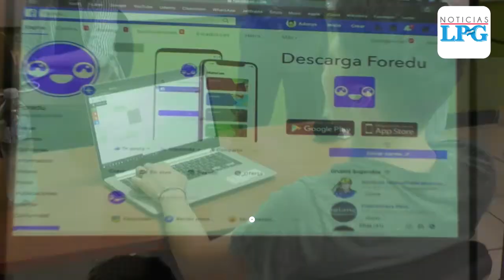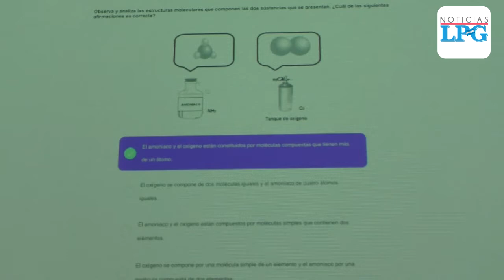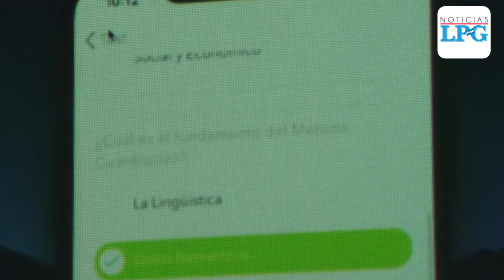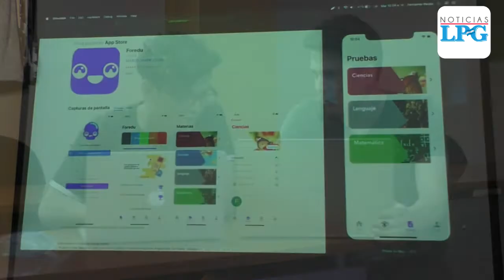Estudiantes de la UNAB crean app para ayudar en la PAES